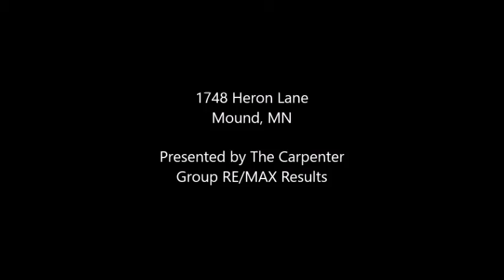1748 Heron Lane, Mound, MN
Rare to find great investment or Multi-Generational Home opportunity! DUPLEX or SF Home w/Mother-in-law qtrs or just SF Home. Easy Lake Access & boat Launch nearby. Oversized gar w/Spancrete area for boat/RV. Amazing fenced, wooded, DOUBLE lot w/views of Harrison Bay & tons of privacy. Steel Siding, Newer roof, Concrete Drway. Perfect for entertainment open concept w/Kitch, DR, 4 S-porch that leads to Huge deck. Cozy FP to chill out. Walkout LL to private patio w/ 2nd Kitch, BR, FR & FP.